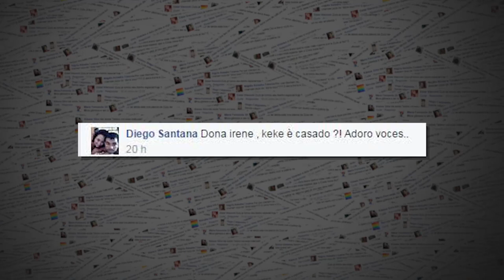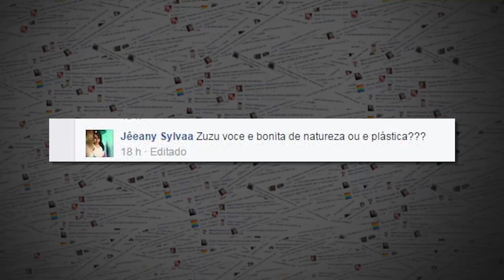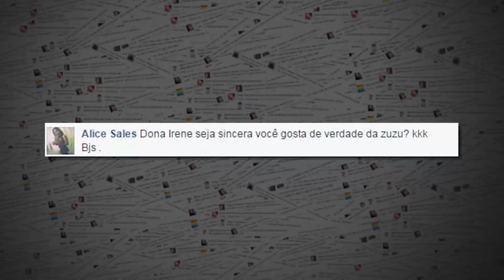Quero Saber - Onde fica o Ponto G ?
Ponto G
Zuzu e Irene desvendaram o misterio do ponto G? será?
Produção: @kekedentaooficial
Edição: @FelipeMoju